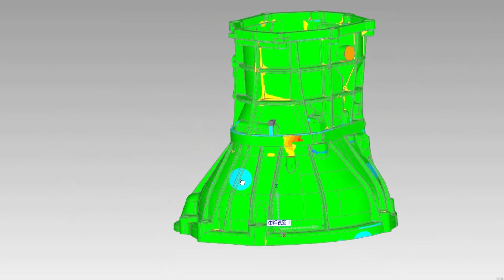AutoScan-T22 3D System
Unmanned Automatic 3D Inspection Solution